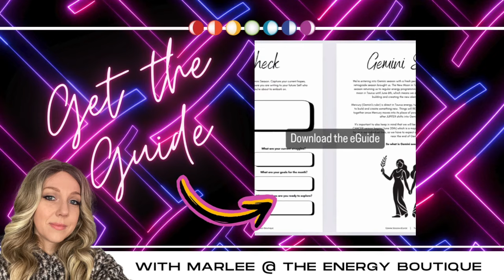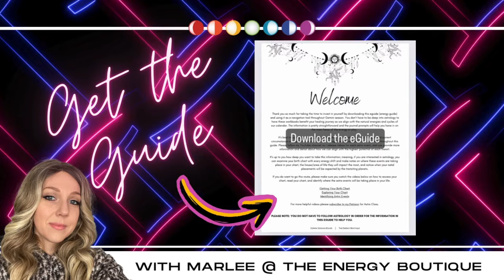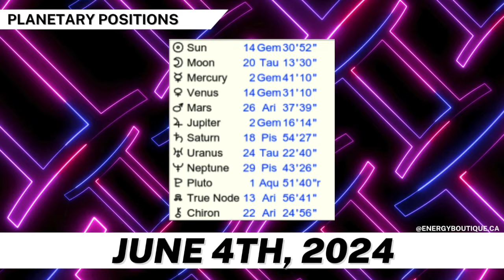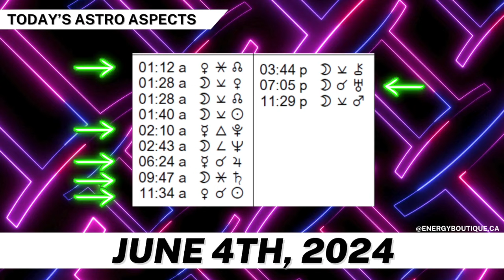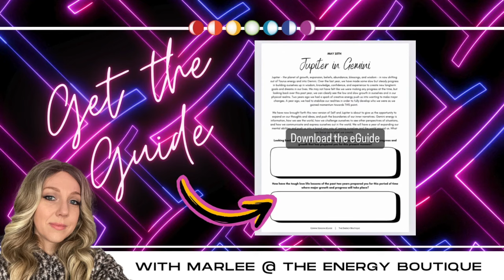ENERGY FORECAST: JUNE 4, 2024